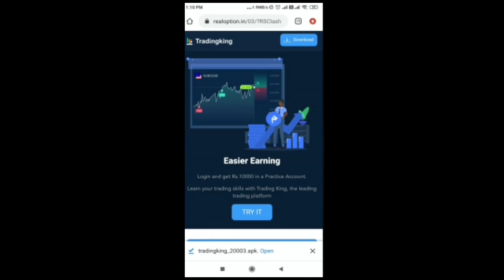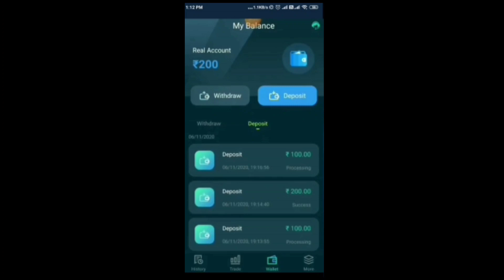പുതിയ M1887 SKIN കണ്ടോ 😱😱😱 | ONE-PUNCH MAN EVENT🔥🔥🔥 | ഇനി കളികൾ വേറെ ലെവൽ⚡